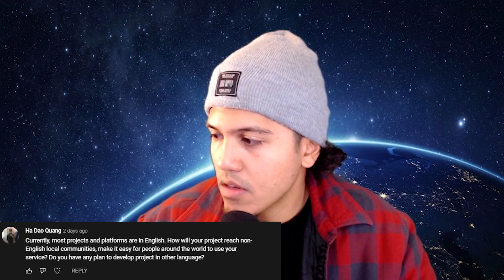OIG AMA - BICTORY FINANCE - The Safe Haven for Global, DeFi, and NFT Investors!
⭐️OIG x BICTORY AMA⭐️

🚀The DeFi ecosystem has enjoyed significant growth in recent years, which has seen transaction volumes rise in decentralized applications match and, in some cases, toppled custodial and centralized applications and exchanges. This indicates that the blockchain community values the core tenant of its very being, decentralization. However, regulation is coming, and existing platforms, centralized and decentralized applications, are penalized for unregulated and uncompliant practices. Bictory Finance was developed to cater to the future of the DeFi ecosystem, one that is compliant, regulated, and still maintains users' privacy. And as the cryptocurrency space approaches maturity in mass adoption, we will continue to see more credible participants enter the space; Bictory Finance's goal is to become the ideal  destination that caters to such players.